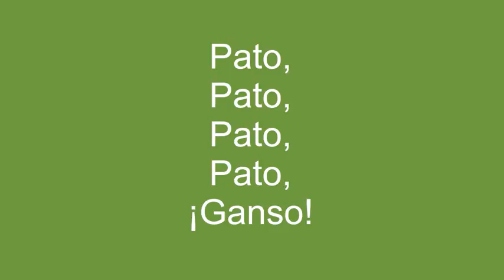Pato, pato, ganso letra - letra de Juego en círculo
Pato,
Pato,
Pato,
Pato,
¡Ganso!